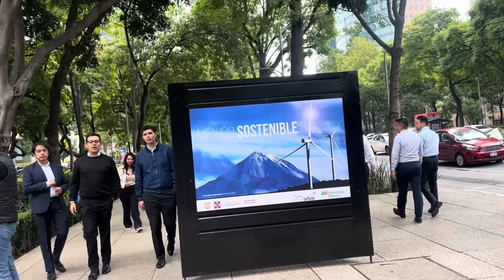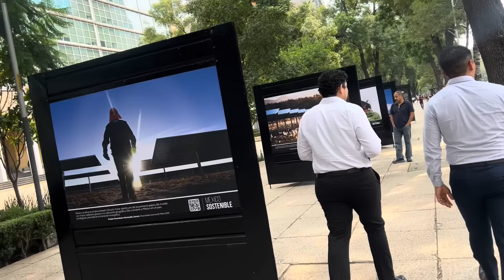Necesitamos algo con las 3 B